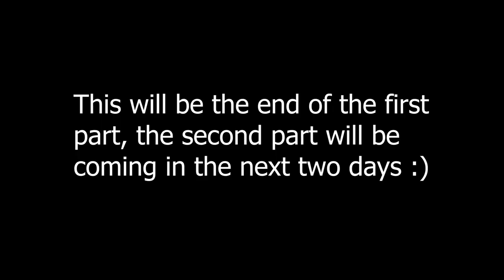Gameside chat with Sam "The Wiseman" Davies (Episode 1 Part 1)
This is the debut episode of Gameside chat where today my guest is Sam "The Wiseman" Davies. In this episode we talk all matter Quidditch ranging from silly old rules to real topics about keeping the sport alive. This will be a two parter since I decided to copy Holywood to get more views :D (it would be too long otherwise). Hope you enjoy and the second part should hopefully be coming soon.

Here are the timestamps for specific questions:
02:16  Why did you join Quidditch?
08:47 What is the worst pitch you've ever playe a game on?

13:27 Difference between beating then and now?
19:43 Difference in creating tactics between now and how it was back then? Also, using tactics shown in movies in a real game :o

22:10 Battons in Quidditch?

22:39 What is the dumbest tactic in Quidditch that is no longer used?
23:55 What are the commonly used tactics that in hindsight were kinda crap?
24:59 How the role of beating has changed?
27:26 Faults with setting up tactics
33:05 Did you have a Eureka moment that made you want to coach?
36:38 How to stay tactically up to date and not remain on the past too much?
37:58 Minecraft break

38:30 Back to staying up to date

42:57 What can community/more experienced teams do to help Uni teams get better?
47:45 Controversial topic of separating uni and community teams

51:39 Sam's proposed reform where community teams get punished harder for breaking the rules
57:04 Impact of the community on the sport
58:57 Making Quidditch professional?